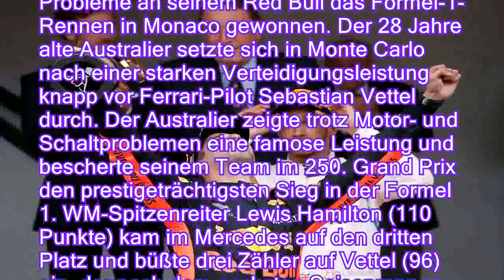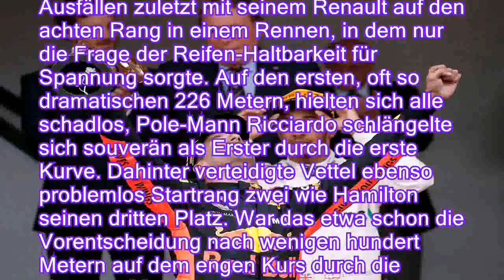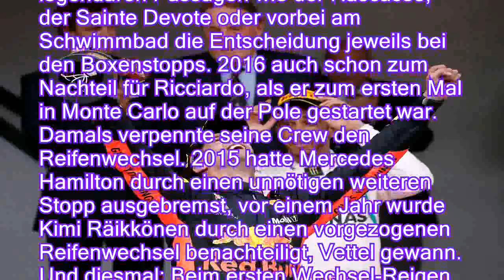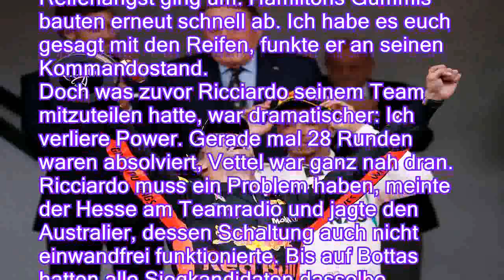Probleme und Reifenpoker: Ricciardo erkämpft sich seine Monaco-Krönung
Red-Bull-Pilot Ricciardo gewinnt den Großen Preis von Monaco vor Sebastian Vettel und Lewis Hamilton. Trotz technischer Probleme verteidigt er die Führung und siegt im 250. Formel-1-Rennen seines Red Bull-Teams. Doch er muss bis zum Schluss kämpfen.

Daniel Ricciardo hat trotz technischer Probleme an seinem Red Bull das Formel-1-Rennen in Monaco gewonnen. Der 28 Jahre alte Australier setzte sich in Monte Carlo nach einer starken Verteidigungsleistung knapp vor Ferrari-Pilot Sebastian Vettel durch. Der Australier zeigte trotz Motor- und Schaltproblemen eine famose Leistung und bescherte seinem Team im 250. Grand Prix den prestigeträchtigsten Sieg in der Formel 1. WM-Spitzenreiter Lewis Hamilton (110 Punkte) kam im Mercedes auf den dritten Platz und büßte drei Zähler auf Vettel (96) ein, der nach dem sechsten Saisonrennen 14 Punkte Rückstand